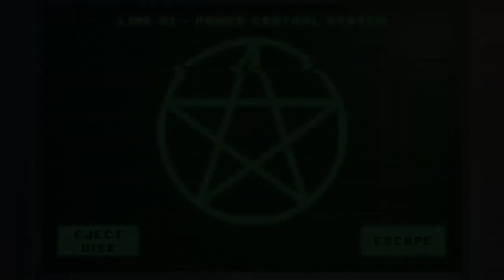Let's Solve: The Darkside Detective [Part 3] - No Training For This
A let's play series of Darkside Detective, the 2017 point and click adventure comedy from Spooky Doorway. Follow for more playthroughs of horror and strategy titles!